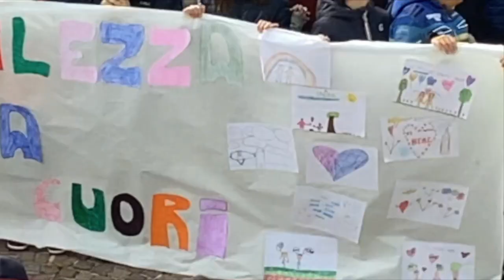Flashmob di Andalo